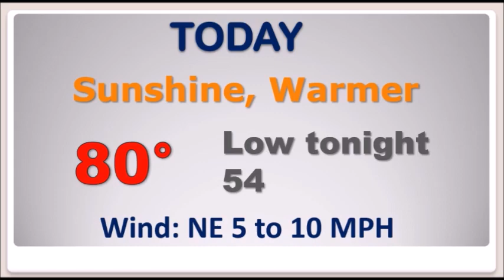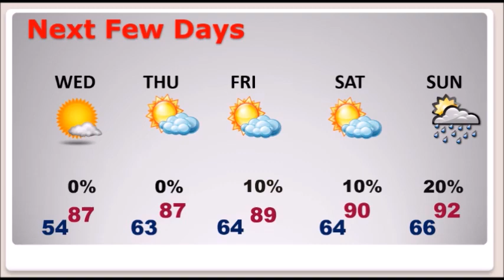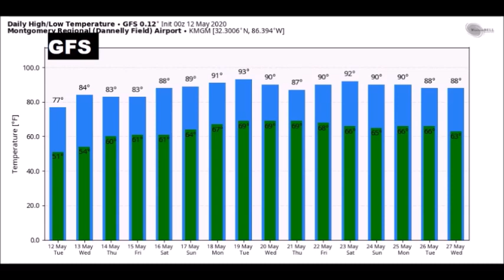Tuesday Video Update (5/12/20)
Good Morning!  With early morning lows in the 40’s…this is likely the last time we will be in the 40’s until next Fall.  The chill is fading and retreating.  A major warming trend begins today.  By the end of the week and the weekend it will feel like summer.  How hot will we get?  And, what about rainfall?  We need rain.  The news is not so good when it comes to rain prospects.